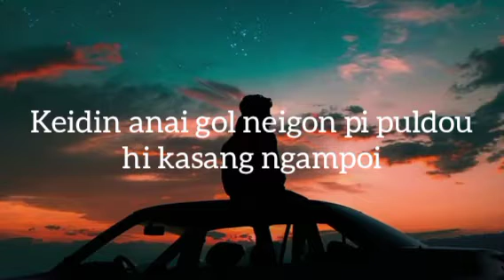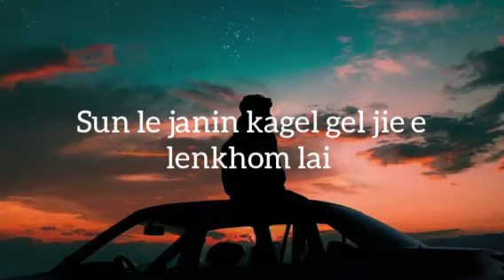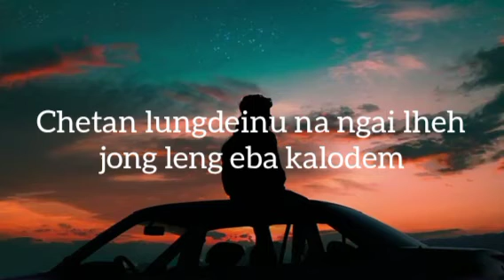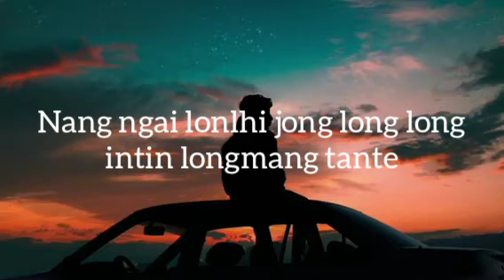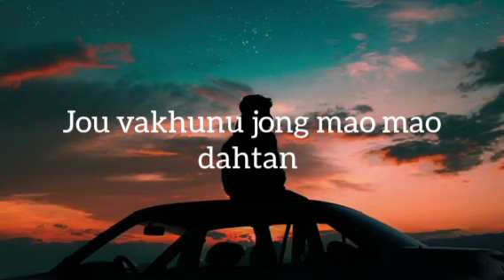Jou vakhunu //lyrics//Bromin Touthang